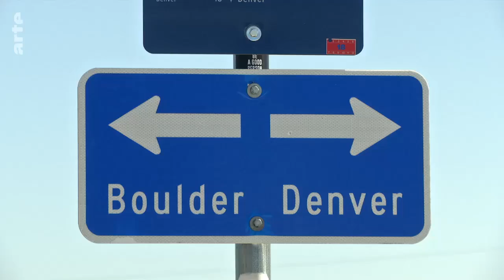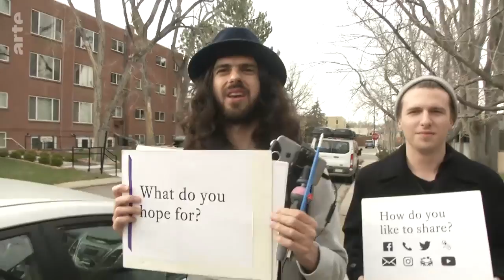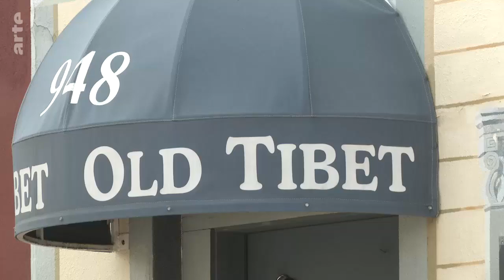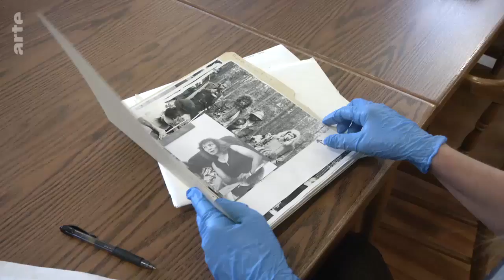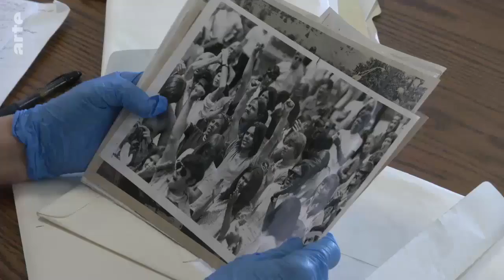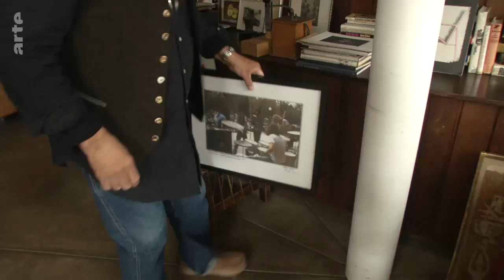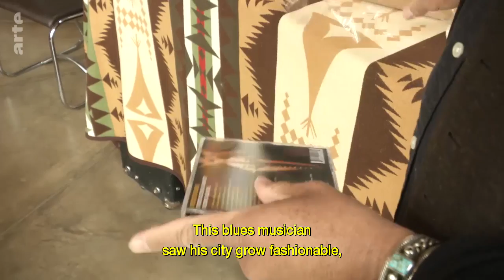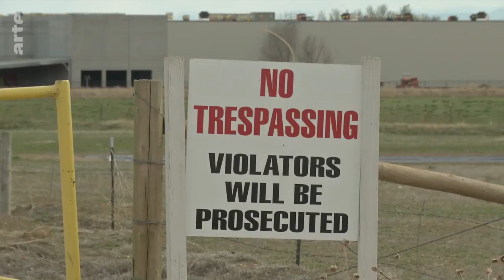USA: What Happened to the Hippies? I ARTE Documentary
Boulder, Colorado, city of 100,000 inhabitants, has always been involved in American protest movements, particularly during the Vietnam War. But what has happened to the hippy spirit of yesteryear? Are there still protests in Colorado? Revolution in the rockies? And the hippies that used to gather here?

ARTE.tv Documentary is here to tell you more about what’s going on in the world of culture and current affairs with powerful, refreshing and entertaining docs subtitled in English for our international fans.